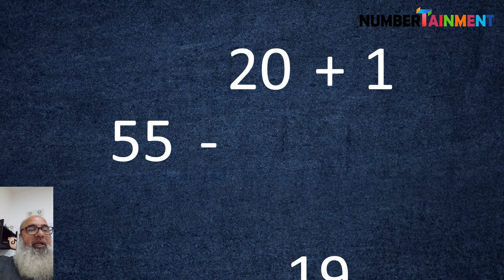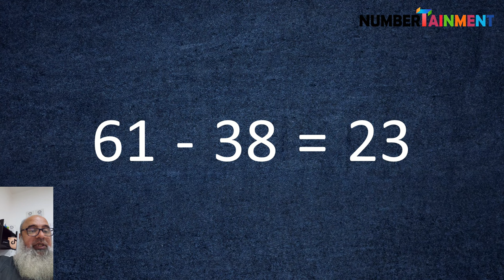Become A Human Calculator (Basic) - Lesson 07